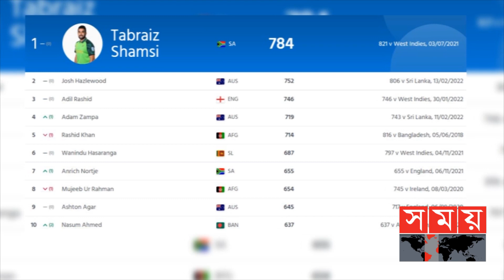একমাত্র বাংলাদেশি হিসেবে টি-টোয়েন্টির সেরা দশে নাসুম | Nasum Ahmed | Shakib Al Hasan | Somoy Sports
টি-টোয়েন্টি র‌্যাঙ্কিংয়ের ক্যারিয়ার সেরা অবস্থানে উঠে এসেছেন নাসুম আহমেদ। আইসিসির সবশেষ প্রকাশিত র‌্যাঙ্কিংয়ে দুই ধাপ উন্নতিতে বর্তমানে এই স্পিনারের অবস্থান দশ নম্বরে। ২০ ওভারের ক্রিকেটে বাংলাদেশি বোলারদের মধ্যে নাসুম বাদে অন্য কেউ নেই শীর্ষ দশে।